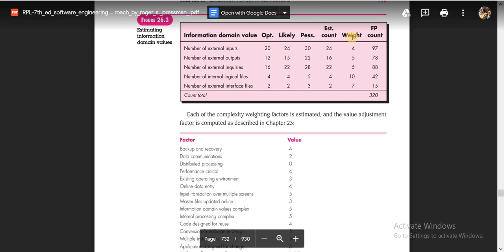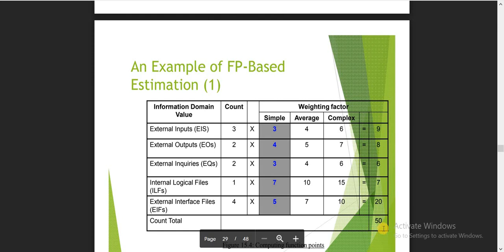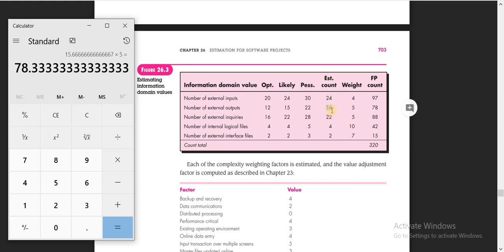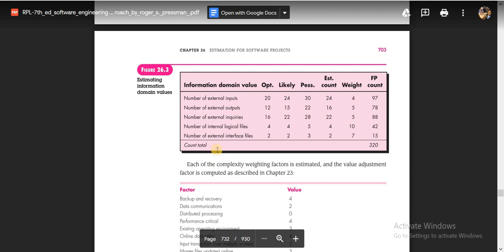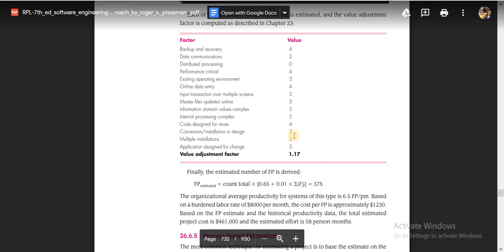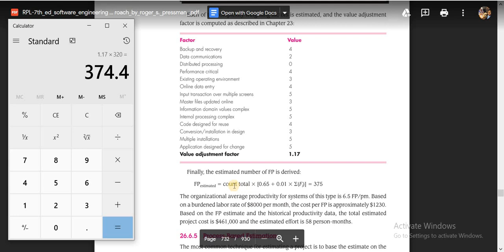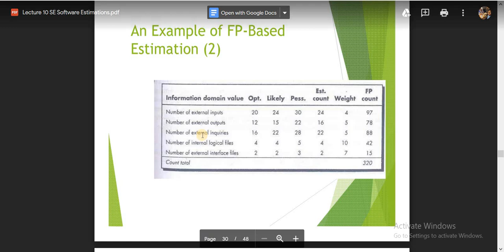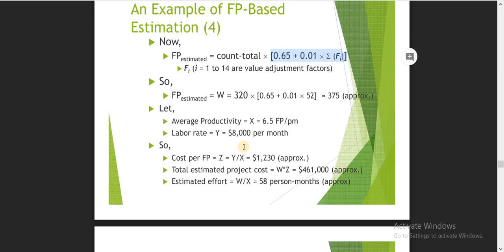Function Point (FP)-Based Software Estimation | Function Point Analysis Example [Part-2] [Bangla]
In this tutorial, i have demonstrated an example of Function Point (FP)-Based Software Estimation. FP means Function Point. FP-based estimation or Function Point Analysis (FPA) is a method that measures the functionality of a software or the functional size of a software from the user's point of view on the basis of what input the user gives in the system and what response the user receives from the system. Certain measurement parameters or information domain characteristics are considered as Function Points like External Inputs (EI), External Outputs (EO), External Inquiries (EQ), Internal Logical Files (ILF) and External Interface Files (ELF).

We have followed chapter 26 from the book - 7th edition of  "Software Engineering - A Practitioners Approach" by Roger S.Pressman.